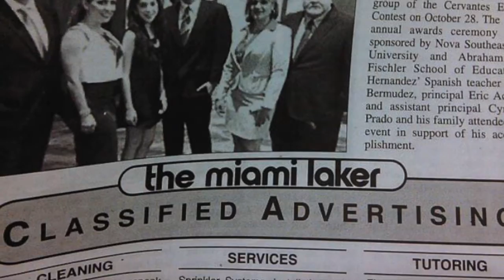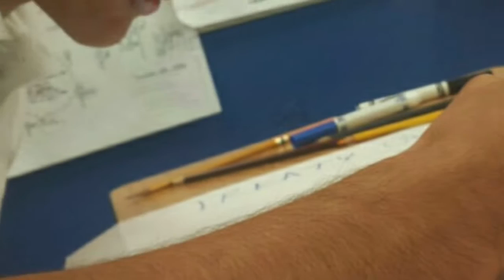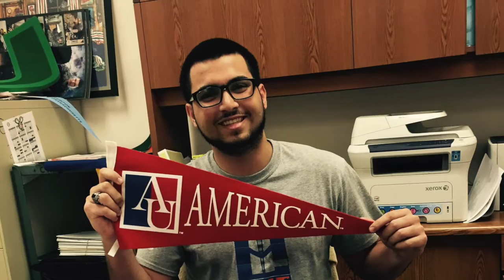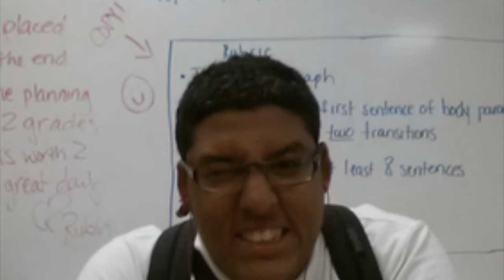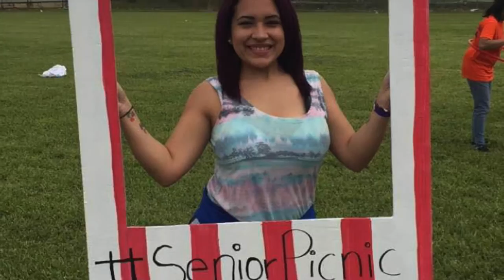Senior Breakfast Slideshow 2016!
Thank you to all of those who submitted their pictures for this slideshow! Hope everyone enjoys it :-)